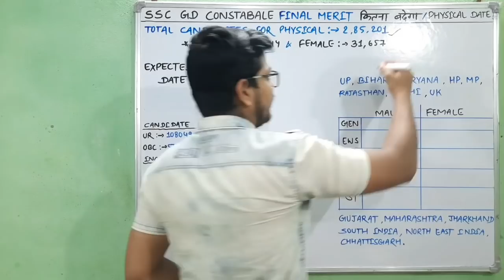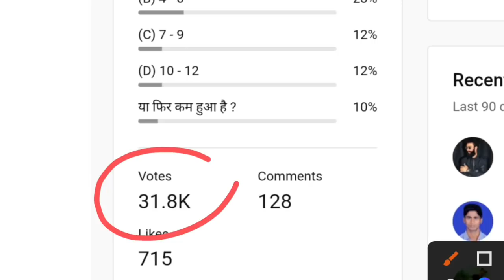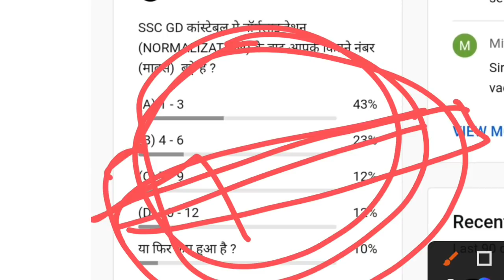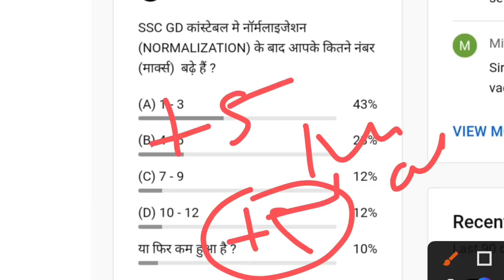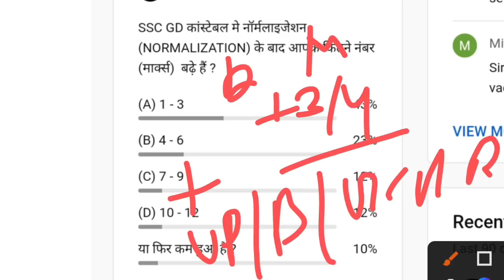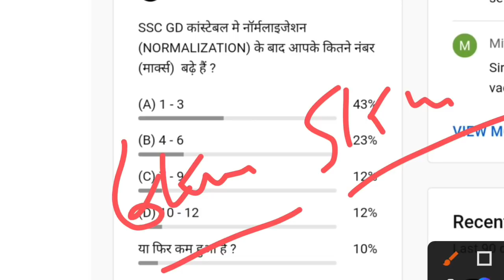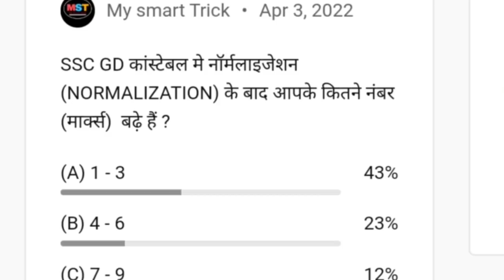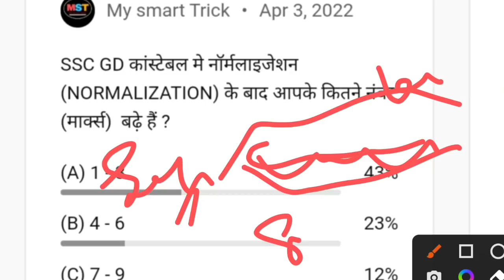SSC GD Physical Date 2022 | 50 दिन मात्र | Ssc gd Finel Merit कितना बढ़ेगा देख ले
नमस्कार दोस्तों...

SSC GD Physical Date 2022 kab hoga ssc gd physical | Ssc Gd Finel Merit Cutoff कितना बढ़ेगा survey report

🇮🇳 Jai Hind